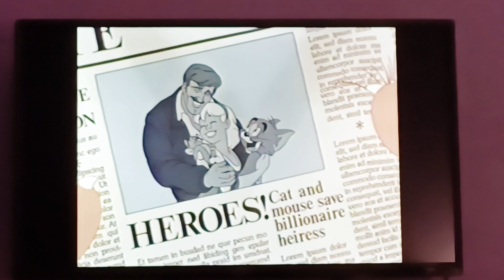Tom and Jerry the Movie- Welcome Home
Release In Nineteen ninety two/Nineteen ninety three.